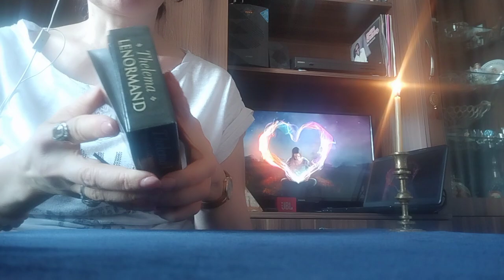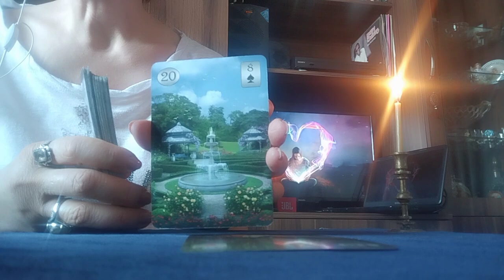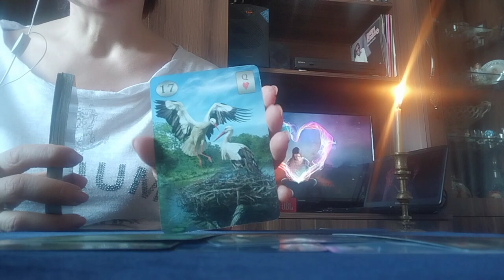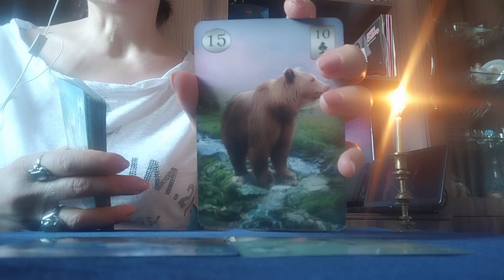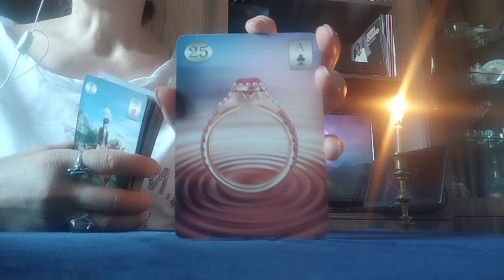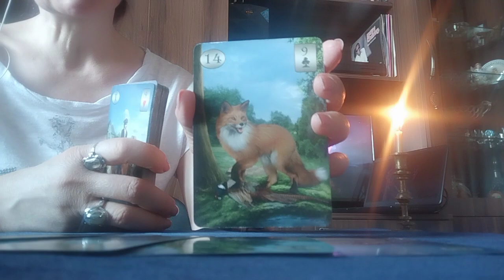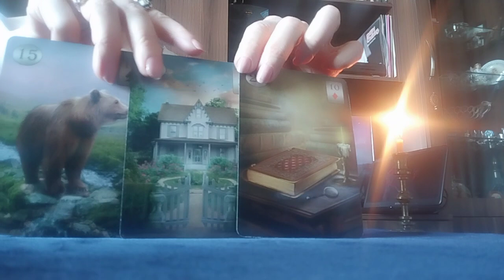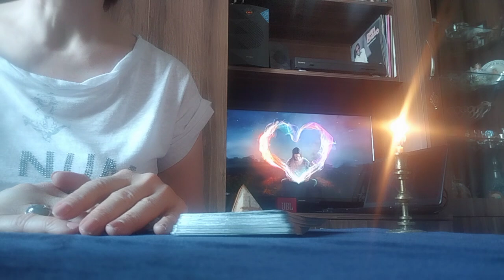ტაროს გაშლა მის ერთგულებაზე/მისი ფიქრები და გრძნობები თქვენს მიმართ✨💒❤️✨